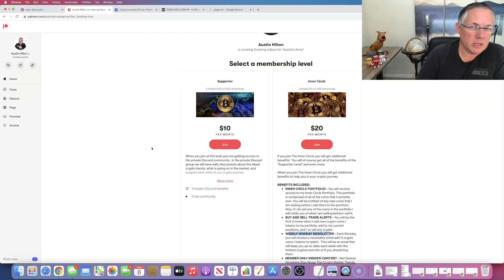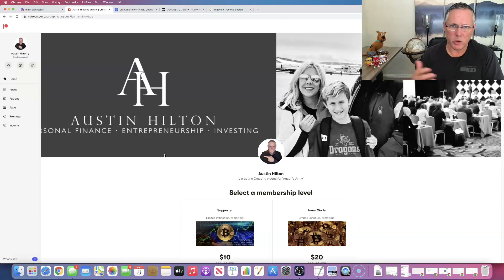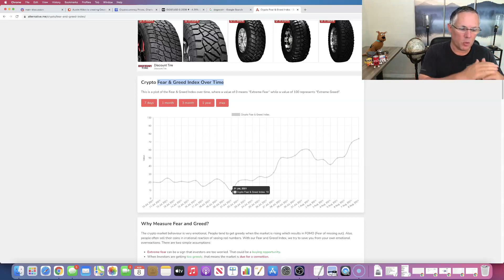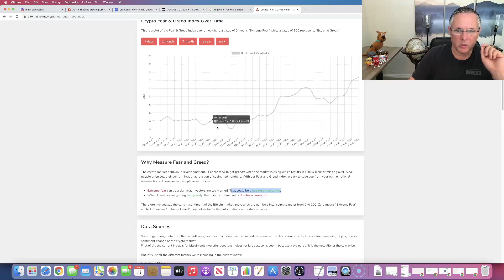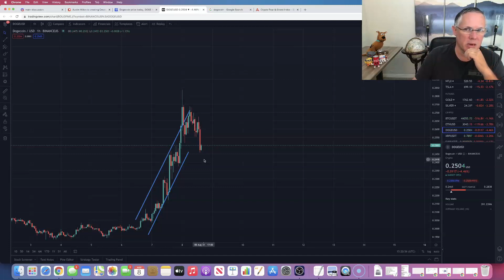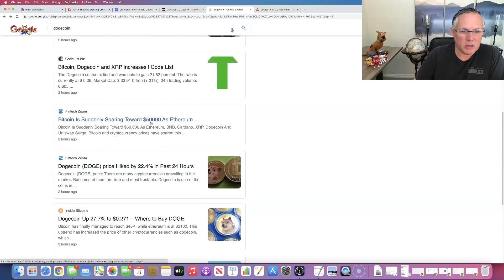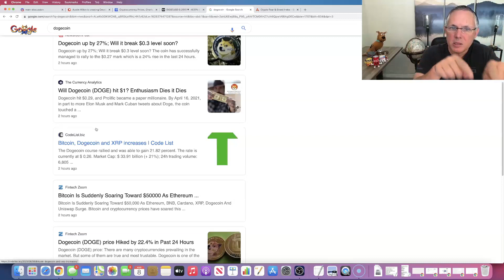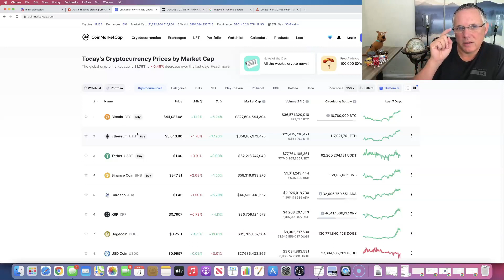DOGECOIN BIG UPDATE! DOGECOIN PRICE PREDICTION!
This is a Dogecoin price prediction video and I also give you the latest Dogecoin news and Dogecoin updates.  I share buy, sell, crypto holdings, and trade alerts, as well! And, we have our private Discord support group that you will be a part of, too.  Come check it out!